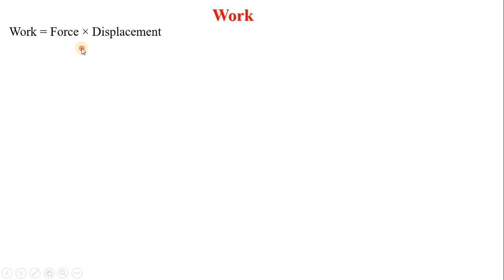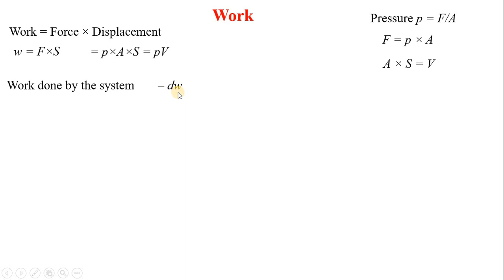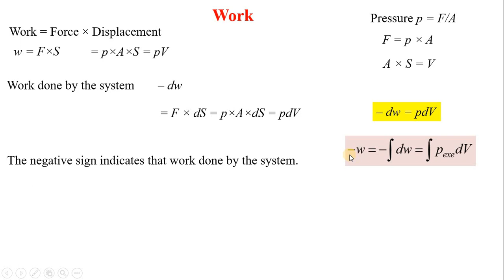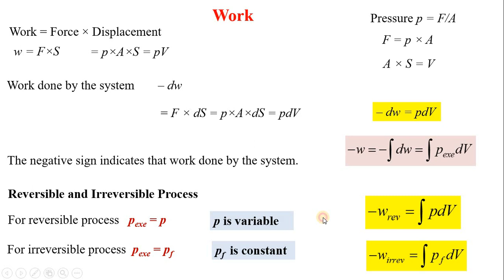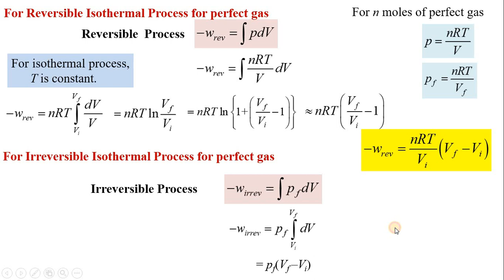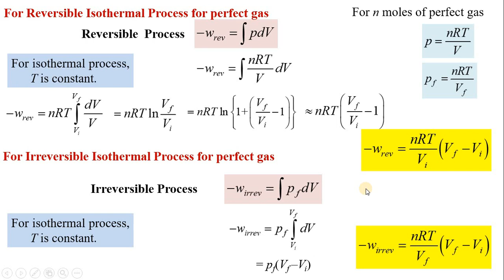Work - 01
Isothermal Reversible and Irreversible work